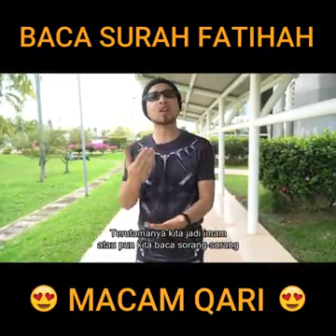Uwais Qarni - Baca Surah Al-Fatihah Macam Qari